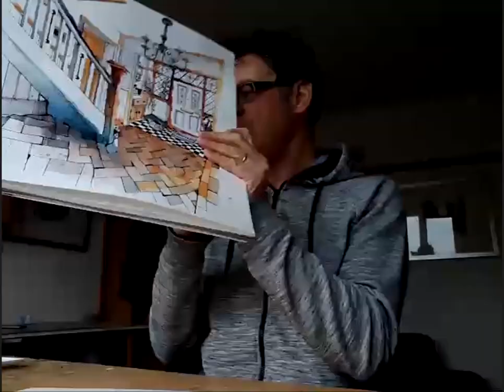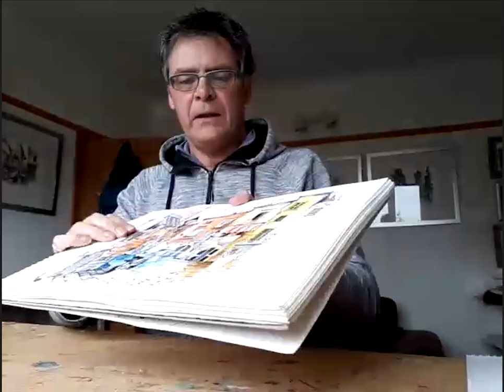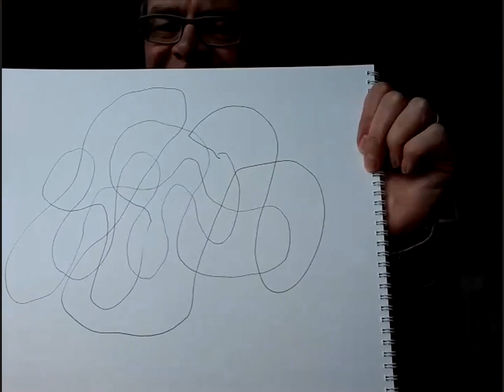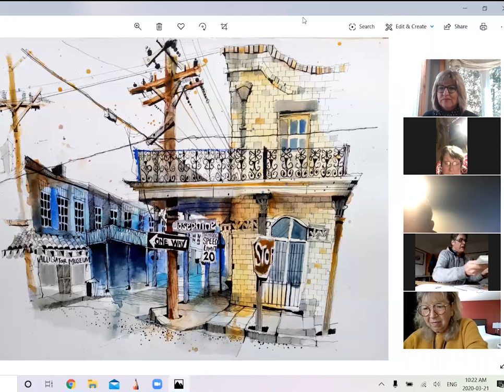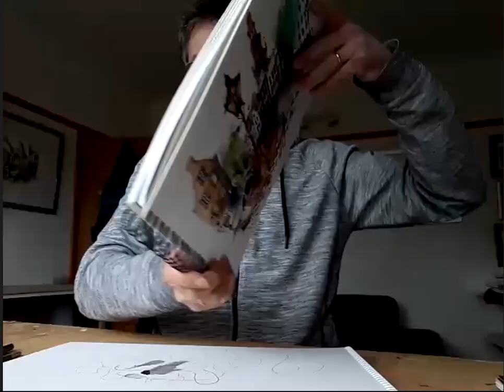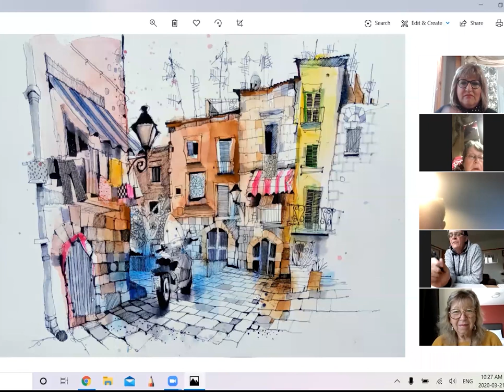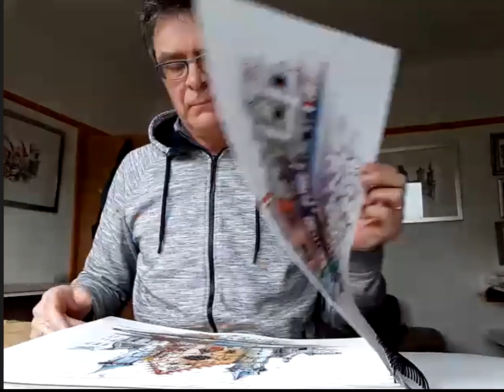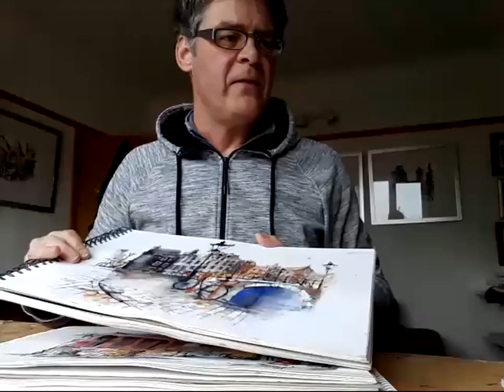An Interview with Ian Fennelly on Colour + Line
Let Ian Fennelly inspire you with his colour and line tips in this 40-minute interview with Studio 56 Boutique.